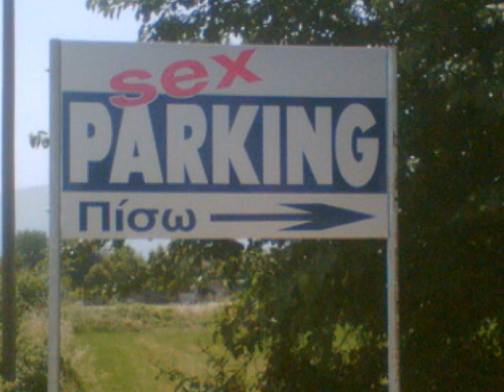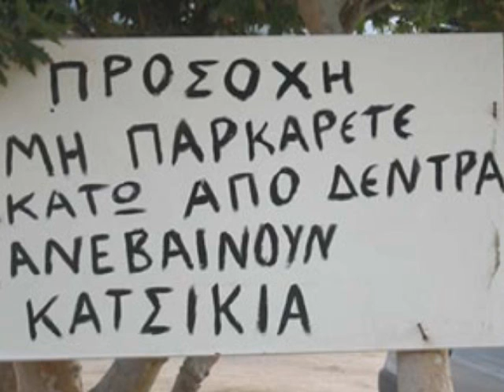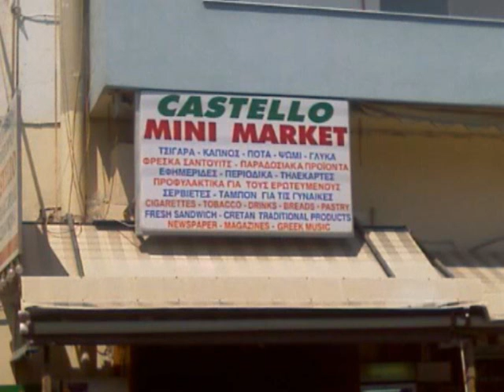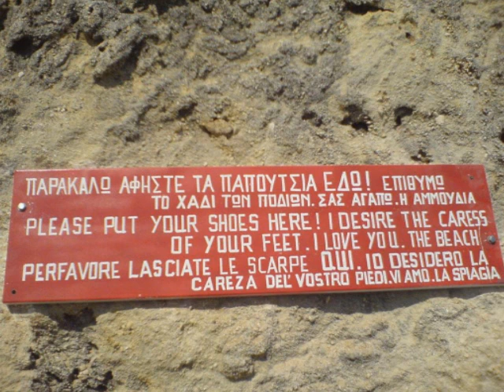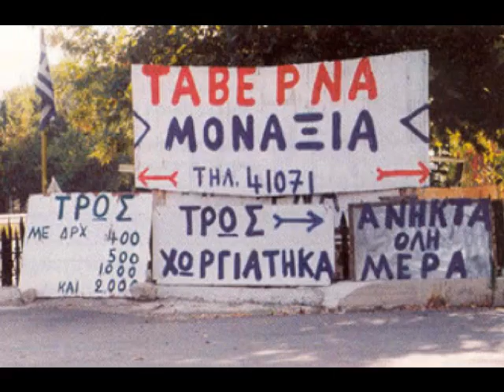παντου υπαρχει μια καμερα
omniacs